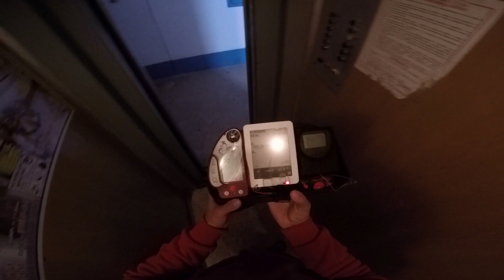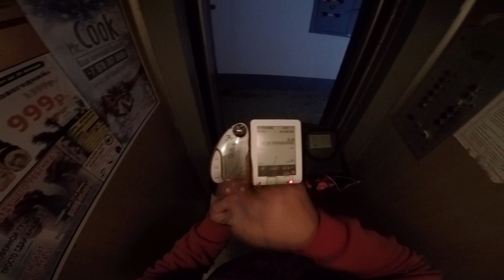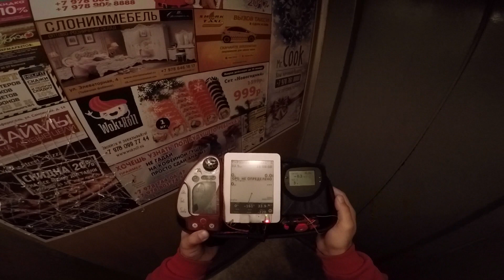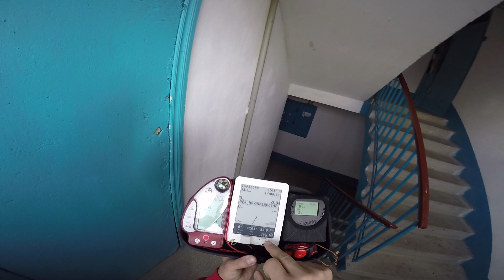Comparative test different variometers paragliding. part 1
Сравнение работы звука и удобства разных вариометров. в полете и эксплуатации . сравнения работы звука

Крымский Клуб Парапланеристов, выезды,
соревнования, обучение, полет на параплане
описание летных мест